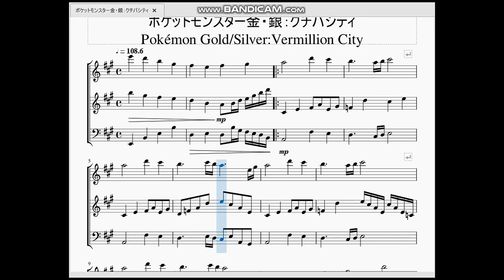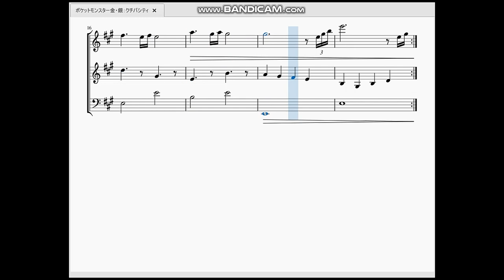ポケットモンスター金・銀：クチバシティ Pokémon Gold/Silver：Vermilion City Theme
今回は「ゆうやけいろの みなとまち」クチバシティの曲を作らせて頂きました。

　前回の赤緑版BGMでは夕焼け…？という感じでした。どちらかというと活気あふれる港町を表現しようとしてた感じがありましたが、ジョウトを旅して旅慣れてしまったのか、3年の間に少し寂れてしまったのか、金銀版では穏やかな曲調になり、夕焼けっぽさが増しました。
　赤緑版ではサントアンヌ号が停泊してるだけで港町らしささえもあまり表現できずにいましたが金銀でアクア号がジョウト・カントー間を行き来するようになりようやく表現できた形になりましたね。